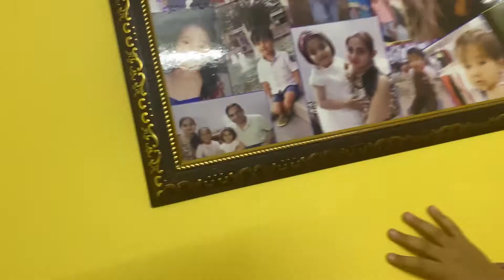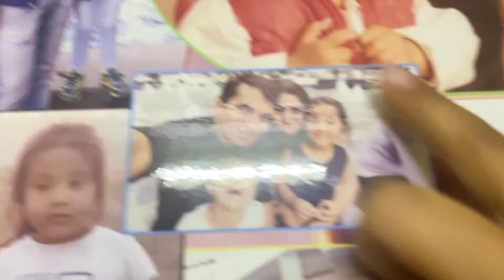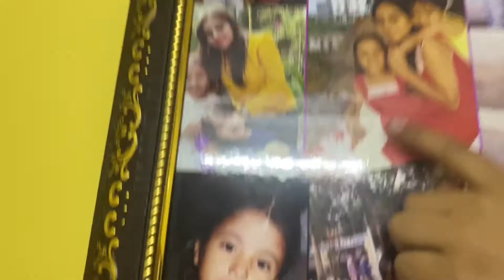Smart Jodi | Damu & Dugu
Smart Jodi No 1 | Damu & Dugu

You can join us on Instagram and Facebook